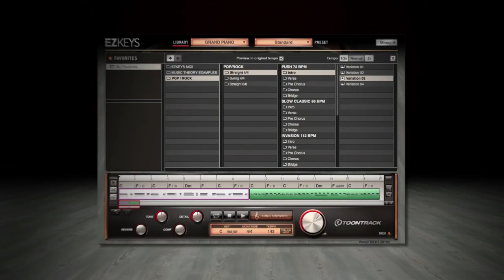Pop/Rock EZkeys MIDI - Trailer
In this extensive library, Rickard Frohm, the original EZkeys piano player, takes a headfirst plunge into the wonderful realm of pop and rock! Covering everything from soothing ballads to funky pop and uptempo rock, this pack is sure to become a gem in your arsenal of songwriting tools! Drag, drop, transpose, customize, create and make music! Get new ideas and instant inspiration!